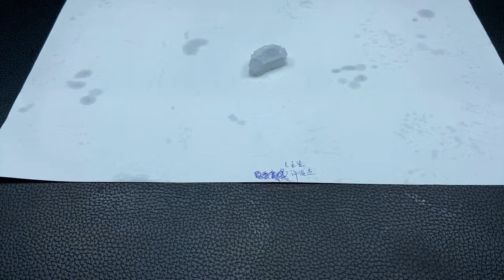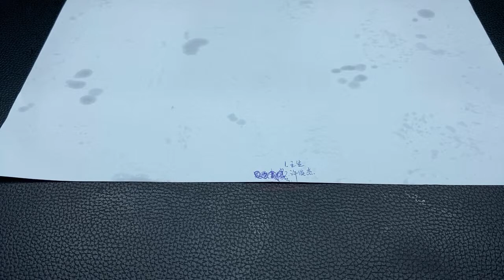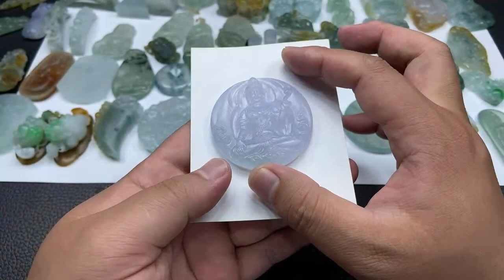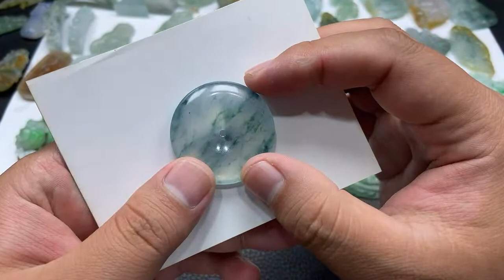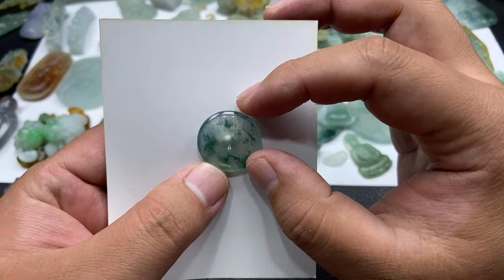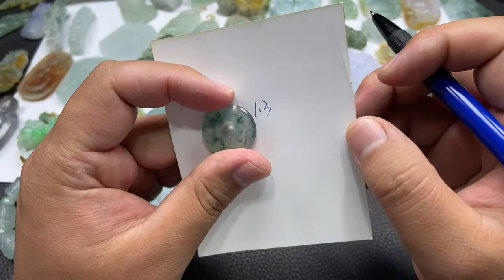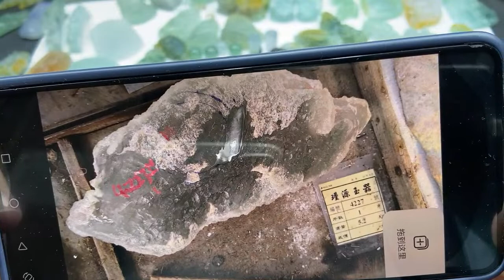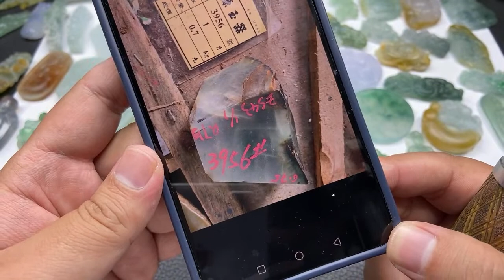翡翠直播|玉文化传播 精品翡翠直播频道 (玉哥 2023-8-23) 万物有形，唯缺真情，好玉不语，最动人心！好玉很贵，和您很配！ 翡翠 翡翠毛货 收藏品 翡翠知识讲解 翡翠直播# 翡翠玉石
💎 美玉養心， 翡翠 養人， 翡翠 玉 原石如何挑選？ 翡翠 玉 原石 如何辨別真偽？ 歡迎收看全網品質最高、增值最快的緬甸純天然的 翡翠 玉石  匠心藏品直播，在這裏妳可以看到最頂級的 翡翠直播 玉石直播 賭石直播 ， 我們用心甄選每一件緬甸 翡翠 玉石 收藏品，全網第一 翡翠直播 玉石直播 。我們還為大家准備了精心制作的 翡翠教學 玉石教學 ，幫助您不僅買到心儀的藏品，更教您如何成為 翡翠 玉石的鑒別行家 。挑選購好 翡翠 ，就找七彩石翡翠，每天直播精品翡翠代購！七彩石翡翠 ，是妳不二的選擇，我們的翡翠 ： 👉壹手貨源，專業團隊支撐，支援權威認證的天然 翡翠 👉直播現場實時無障礙挑選 👉緬甸翡翠 壹手貨源，擁有足夠強大的貨源儲備，配備專業國內主播團隊現場直播為家人挑選到最具性價比滿意的 翡翠 產品。 👉本公司每壹件產品都具備權威機構鑒定認可，支援全球復檢，家人大可放心選購，假壹罰萬！！！多看少購，必須稱心如意。 👉緬甸天然 翡翠 ，億萬年的承載。
喜愛翡翠的家人可以添加我們的微信：客服微信（wechat）：qcs6818  或者 Line: @496oliho 進行咨詢訂購。 免費為您解答天然 翡翠 feicui 的任何專業問題。喜歡緬甸天然翡翠的家人，看到後切記點點訂閱與點贊。感謝您的認可，感恩致謝！ 翡翠 玉 石交流，
公司設立在全球最大的翡翠批發集散地廣東四會，擁有足夠強大的貨源儲備，配備專業國內主播團隊現場直播為家人挑選到最具性價比滿意的 翡翠 產品。

歡迎光臨【七彩石翡翠】直播間 我們秉承著：誠信經營 一生朋友 將心比心 品質保證 ！

💎☏微信： qcs6818
💎☏Line： @496oliho
版權宣告：本視訊由本人原創，付出了一定的勞動和汗水，未經本人允許，任何的抄襲、復制、盜用行為均屬侵權，否則，本人保留追究其法律責任的權利！

翡翠掛件
翡翠吊墜
風水
藝術
油畫
鉆石林老五
鑒寶 王剛
花輪哥
秦嗣林
吳淡如
紅寶石
藍寶石
鑽石
鑑定估價
尚燊翡翠
翡翠玖玖
翡翠王直播
甄翠坊
賭石之家
翡翠貝貝
翡翠賭石
果敢翡翠
蛋总翡翠
蛋總翡翠
晶晶翡翠
漢唐翡翠
翡翠基地2号店
我不是老王
缅甸玉佳人
好旺翡翠
翡翠缅甸之旅
源胜珠宝旗舰店
翡翠直播代購 利利翡翠
晶晶翡翠珠寶
翡翠苏苏
翡翠手镯工厂-果敢
翡翠旗艦店-老兵
钻石林老五
沁園翠珠寶翡翠
岸然翡翠
钰海堂翡翠直播
古南軒
甄翠坊
滿翠珠宝翡翠源头直播代购
龙鑫珠宝
小楊老師玩翡翠
翡翠基地-吊墜店
翡翠缅甸之旅2号店
滇缅珠宝
美玉天成翡翠
紫气翡翠
鸿妙珠寶
冰美人翡翠
缅甸馨和雨翡翠
京耀翡翠珠宝店
猴王翡翠直播
茶馬古道珠寳
玉王翡翠直播
志哥翡翠
飛飛翡翠
壹品翡翠
手镯定制哥
鼎鹏珠宝
緬甸翡翠買手
迪诺珠宝
也木西翡翠
陳家藝術翡翠直播
小蕊翡翠
汉唐翡翠珠寶-緬甸天然翡翠
東南翡翠
泽翠翡翠 福缘 阿秀直播
宝石学家老许
飞儿翡翠直播
石方翠珠宝严选
子敬.轮回珠宝
缅玉翡翠
安德珠宝翡翠
緬翠珠宝
Lina Mei 纽约聚宝拍卖 如意珠宝 法拉盛网
法拉盛网
Lina Mei 珠宝 艺术 收藏空间
龙鑫珠宝
玉王翡翠直播
翠多多
帕敢翡翠記
翡翠姗姗
騰格里的駱駝翡翠 jadeite
宝玉翡翠直播
Shiyin 十音 Official Channel
翡翠叶师傅
唐人翡翠-缅甸花花
缅甸花花
猎人缅甸翡翠
哈軒翡翠
GEMLINAA JADEITE 珍俪娜翡翠
珍俪娜翡翠
翡翠珊珊
漢唐翡翠
冰玉翡翠
翡翠精品館
滿翠珠寶
玉石風水
玉見
東風衛視
鑑賞師#
翡翠原石達人秀
好旺翡翠
邊境大師兄
翡冷翠
翡翠世家
也木西翡翠
菲菲翡翠
皇家翡翠
緬甸花花
翡翠砍價王
緣見翡翠
二婷翡翠
4K
翡翠
翡翠玖玖
翡翠 的 價格
翡翠級別
好旺翡翠
a貨翡翠
翡翠a貨
天然翡翠
玻璃種翡翠
翡翠收藏
緬甸翡翠直播
jade 翡翠
冰 玉 翡翠 直播
翡翠掛件
翡翠 之 家
新 翡翠
緬甸翡翠市場
黃 翡翠 價格
翡翠 品牌
翡翠分真假
翡翠老師
玻璃種翡翠價格
冰 種 翡翠 價格
黃 加 綠 翡翠
翡翠價格
翡翠 之 星
翡翠 緬甸
直播 翡翠
翡翠玉石
玉王翡翠
翡翠直播
緬甸翡翠直播
翡翠 玉
天然 翡翠 a 貨 價格
玉和翡翠
翡翠 玉 價格
天然 翡翠 a 貨
a貨翡翠價格
老翡翠
老 翡翠 價格
老 翡翠 價格
對莊翡翠
翡翠珊珊
翡翠 買賣
翡翠王
觀古翡翠
翡翠 買賣
珠寶翡翠
珠寶 翡翠
翡翠珠寶
香港翡翠
翡翠代購
翡翠 首飾
翡翠鑒定
價格翡翠
紅翡翠
綠 翡翠 功效
翡翠 水晶 功效
黃 翡翠 功效
翡翠 等級 價格
翡翠的真假
緬甸翡翠
緬甸花花
翡翠 緬甸
翡翠 紫羅蘭
冰種翡翠
紫色 翡翠
紫羅蘭翡翠
jade
jade stones
鑽石鑽石
珠寶鑽石
鑽石 珠寶
賣 鑽石
鑽石香港
鑽石切割
鑽石典當
鑽石gia
鉆石
鑽石網
珠寶 珠寶
珠寶
高級 珠寶
珠寶 品牌
珠寶首飾
香港 珠寶
香港 珠寶 品牌
輕 珠寶
珠寶 設計
翡翠
周大福 珠寶
翡翠 寶石
翡翠姍姍
直播 玉石
冰玉翡翠
翡翠手鐲直播
翡翠拍賣
拍賣翡翠
瑜珈 yoga
瑜 珈
瑜伽 瑜珈
學 瑜珈
瑜伽 香港
玉石直播
玉 直播
翡翠 vs 玉
翡翠 香港
翡翠 珠寶
翡翠 賭 石
翡翠賭石
賭石
翡翠 毛料
原石 翡翠
賭石
莫 西沙 翡翠
珠寶 銀樓
紅 翡 手鐲
緬甸翡翠市場
緬甸翡翠價格
緬甸 翡翠 a 貨 價格
緬甸 翡翠 玉 價格
緬甸玉 翡翠
緬甸 翡翠 價格
翡翠玉石鑒賞師
賣花
直播直播
平臺直播
主播
直播
youtube 直播
live 直播
網 路 直播
臺灣 直播 平臺
直播 17
手機 直播
fb直播
直播 頻道
直播 網
浪 live
網上直播
直播 臺
臺灣 直播
線上 直播
yy直播
緬甸 翡翠 原石
翡翠原石價格
緬甸翡翠原石
冰種翡翠
白 翡翠 價格
翡翠手環
珠寶 香港
珠寶 公司
金 珠寶
珠寶玉石
首飾珠寶
香港 飾品
水晶 珠寶
珠寶 飾品
項鍊 珠寶
手鍊珠寶
翡翠 功效
翡翠 玉 功效
翡翠 等級
玉石 功效
價格翡翠
臺灣 玉石
翡翠 硬度
紅翡翠價格
珠寶店
珠寶收藏
珠寶 店
珠寶 直播
珠寶 批發
珠寶 首飾
珠寶黃金
奢侈飾品
首飾
大戶
翡翠 鑒定
翡翠 手鐲 a 貨
直播拍賣
直播教學課程
投資直播
活動直播
youtube 影片
tv 直播
i youtube youtube
直播主
珠寶 拍賣
拍賣 公司
珠寶 買賣
拍賣
翡翠 拍賣
二手 珠寶 收購
收購 珠寶
臺灣 珠寶
香港 拍賣
二手 珠寶 買賣
寶石 收購
二手 珠寶
賣 翡翠
翡翠價值
冰 種 玉
賣 玉
黃 翡翠
翡翠 首飾
寶石翡翠
翡翠 飾品
翡翠戒面
琥珀 石
琥珀 價格
天然琥珀
琥珀蜜蠟
琥珀 原石
天然琥珀蜜蠟
緬甸琥珀
琥珀手串
琥珀項鍊
天然 蜜 蠟
琥珀 功效
琥珀 蜜 蠟 功效
蜜蠟
緬甸琥珀
翡翠 項鍊
蜜 蠟 功效
蜜蠟手串
邊境翡翠君
寶石
天然 寶石
寶石 價格
緬甸 翡翠 玉
寶石 鑑定
翡翠 緬甸玉
帝王綠翡翠
帝王 綠 翡翠 價格
翡翠直播間
帝王綠
帝王 翡翠
翡翠賭石
翡翠 原石 直播
木 那 翡翠
翡翠市場
冰種
翡翠 冰種
冰種
翡翠 種
翡翠手鐲 冰種
冰 種 翡翠 手鐲
法拉盛
拍賣 網
拍賣 網站
紐約房地產
紐約房產
美國紐約
紐約買房
露天 拍賣
紐約
美國 房產 網
翡翠 價格
老張緬甸翡翠
線上 看 韓劇
韓劇 線上
看 韓劇
線上 劇
翡翠 翡翠
翡翠 玉器
緬甸玉石
翡翠冰種等級
冰 種 白 翡翠
臺灣 寶石
玉石 原石
水晶
紫 水晶
翡翠原石如何
翡翠原石
玉石 價格
玉原石
緬甸玉
翡翠 雕刻
緬甸 翡翠 礦區
緬甸原石
翡翠
翡翠直播
翡翠 翡翠
feicui live
翡翠手鐲
緬甸 玉
翡翠a貨
珠寶
feicui
翡翠毛貨
鑲嵌定制
手鐲
緬甸翡翠
翡翠臺 直播 youtube
冰晴翡翠
玉飾品
翡翠 玉
紫翡翠
玉 翡翠
翡翠價格
劉曉慶翡翠
翡翠平安扣
翡翠吊墜
翡翠玉
翡翠玉功效
紫羅蘭翡翠
和田 玉 翡翠
翡翠 手鐲 價格
翡翠拍賣
紫色翡翠
晴水翡翠
翡翠如意
翡翠戒指價格
玉如意吊墜
紫羅蘭手鐲
翡翠手把件
东南翡翠
路路通翡翠
玻璃 翡翠